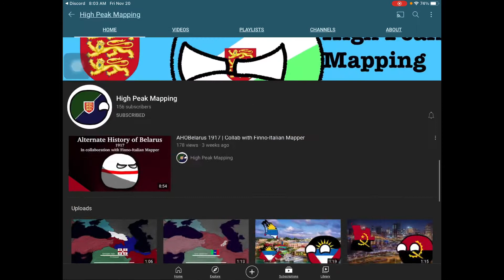Shoutout to High Peak Mapping (SUBSCRIBE)